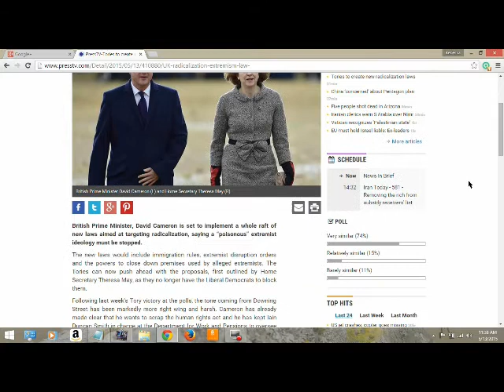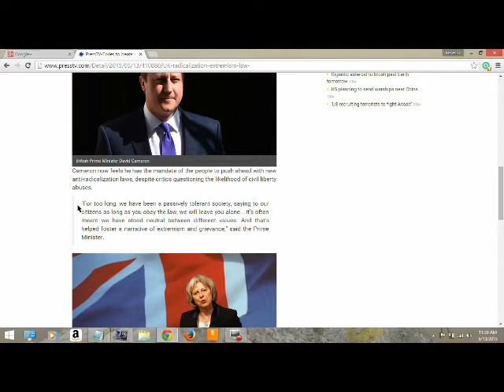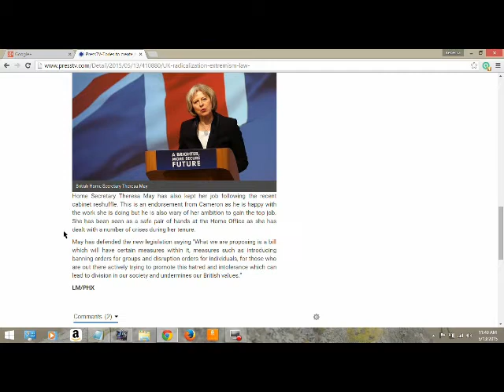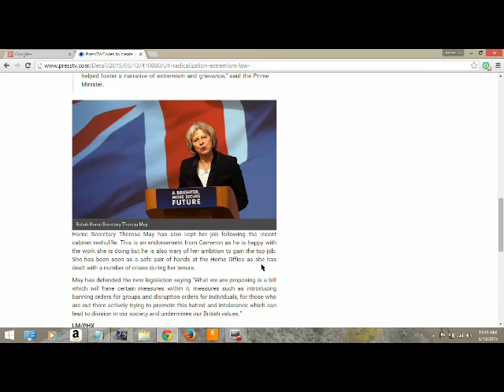Tories Creating New Radicalization Laws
More freedoms and aid to the poor being taken away in the UK following the re-election of David Cameron..
DO YOU TRUST DAVID CAMERON ? Why trust a man to run the country when he cant work a fuse box !